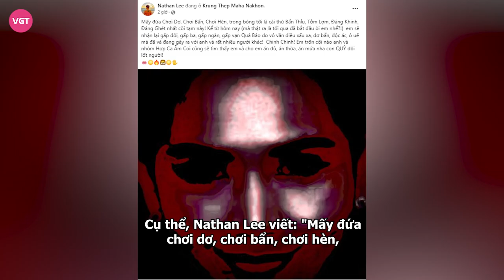Nathan Lee đăng đàn tố bị "Chinh Chinh" chơi ngải, phải phẫu thuật đầu và loạt ảnh u ám đáng sợ?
Nathan Lee hiện đang trở thành tâm điểm chú ý của cộng đồng mạng khi liên tục đăng tải loạt ảnh mặt người u ám đáng sợ, kèm theo đó là dòng trạng thái ẩn ý việc bị “chơi ngải” phải qua Thái phẫu thuật đầu.

Cụ thể, vào đêm qua 11/3, Nathan Lee gây dậy sóng MXH khi có bài đăng nhắc đến "bùa ngải" và cái tên "Chinh Chinh". Trong ảnh, nam ca sĩ đăng tải hình ảnh mặt người đầy u ám và cho biết bản thân bị “chơi ngải”, đã phải qua Thái Lan phẫu thuật vùng đầu. Nathan Lee viết: “Chinh Chinh ơi, ngải quật lại thế nào rồi em”.